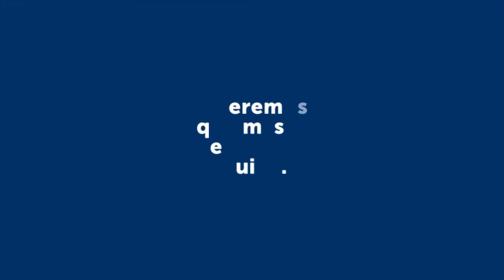HORACIO FUENTES RESPONDIO POR EL PISO DEL MUNICIPAL 3